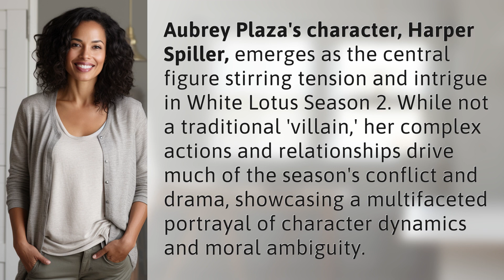Who is the villain in White Lotus Season 2?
Unveiling Harper Spiller: The Villain in White Lotus Season 2 👉 Harper Spiller Revealed 👉 Discover how Aubrey Plaza's character, Harper Spiller, takes center stage as the enigmatic figure driving conflict and drama in White Lotus Season 2, challenging traditional notions of 'villainy' with her complex actions and relationships.

Laura S. Harris (2024, February 15.) Who is the villain in White Lotus Season 2?
    🌐 AskAbout.video